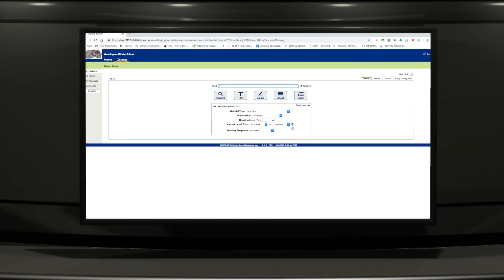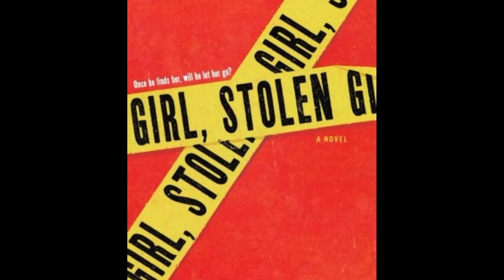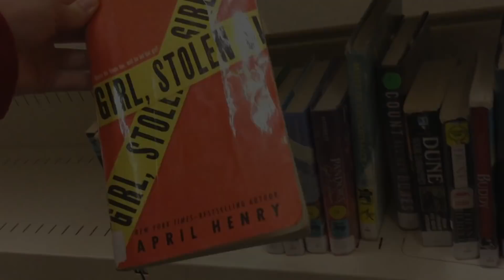Bulldog News 2-1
A weekly new magazine by students at Washington Middle School in the Olympia School District.